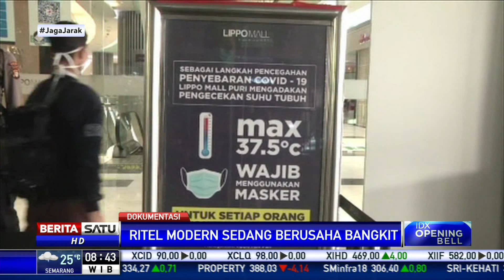Aprindo Dukung Pemerintah Lakukan Pengetatan PSBB di 5 Provinsi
Asosiasi Pengusaha Ritel Indonesia (Aprindo) mendukung kebijakan pemerintah mengenai pengetatan PSBB di lima provinsi, DKI Jakarta, Jawa Barat, Jawa Tengah, Jawa Timur dan Bali. Kendati demikian, Aprindo berharap agar peritel modern dapat diberikan kelonggaran untuk tetap beroperasi dengan jam normal.